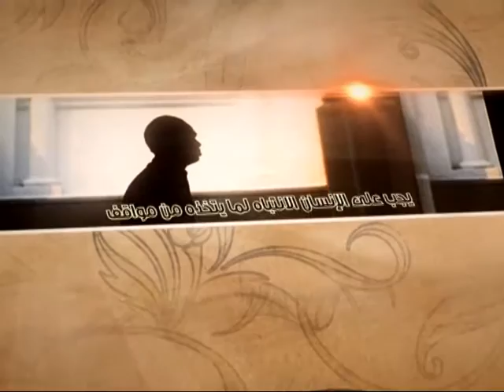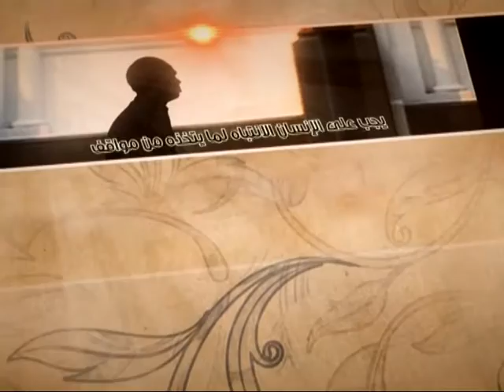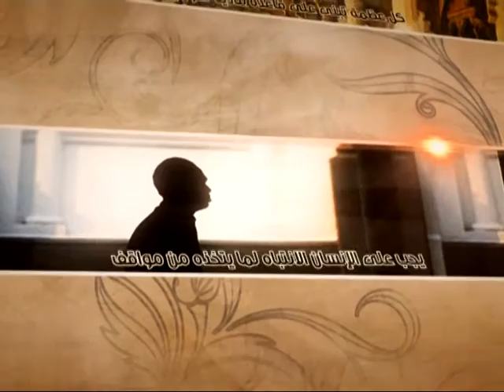العبقات - علم أهل البيت عليهم السلام - آية الله الفقيه السيد محمد رضا الشيرازي رحمه الله